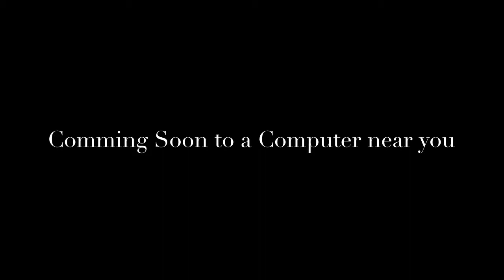Hugo & Company Cast Video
Hello everyone! This is my first cast video

If you get confused , I’m gonna Help
Steen (the short boy with blond hair) is playing Roscoe
Saki (the tall boy with black hair) is playing DeSoto

Other Cast:
People in New York - People on Gandhi Avenue (Persepolis; 2007)
Oliver’s Brothers and Sisters - Balto and Jenna’s puppies (Balto 2: Wolf Quest; 2002)
Man passing by Oliver - Jim Hawkins (Treasure Planet; 2002)
Mangy Dogs - Shenzi, Banzai and Ed (The Lion King; 1994)
Passerby - People in Teheran (Persepolis; 2007)
Man with Radio - Alex (Checkered Ninja; 2018)
Little boy with his Mother - Cody (The Rescuers Down Under; 1990)
Dog in the Leash - Johanna (Terkel in Trouble; 2004)
Two Female Singing Dogs - Drizrella & Anastasia Tremaine (Cinderella; 1950)
Dogs Watching Dodger amazed - Villagers of South Park (South Park; 1997)
Singing Dogs - SOX (Shimoneta; 2015)
Woman in Red Volkswagen Beetle - Marjane Satrapi (Persepolis; 2007)
Other Dogs in Leash - The Gauls (Asterix & Obelix; 1968)
Singing Rats - Alvin, Simon and Theodore (Alvin and the Chipmunks; 2007)
Dogs chasing Oliver - Steele (Balto; 1995) and Niju (Balto 2: Wolf Quest; 2002)
Birds during “Perfect Isn’t Easy” - Skarloey, Rheneas, Peter Sam, Sir Handel, Rusty and Duncan (Thomas and Friends; 1984)
Male Dogs in “Perfect Isn’t Easy” - Gordon, Henry and James (Thomas and Friends; 1984)
Pawn Shop Owner - Mr. Mackey (South Park; 1997)
Couple walking on the Sidewalk - Lady Hatt and Sir Topham Hatt (Thomas and Friends; 1984)
Ballerina on TV - Felicia (Ballerina; 2016)
Couple of Dogs in Limo - Panty & Stocking (Panty & Stocking with Garterbelt; 2010)